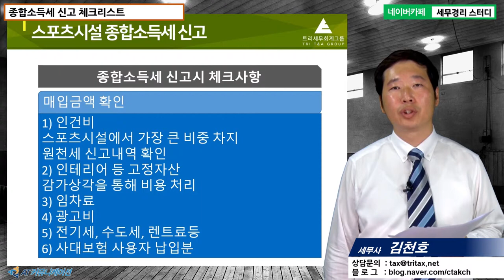#9 [스포츠시설세무 5분특강] 스포츠시설 종합소득세 신고 [김천호 세무사의 5분특강]